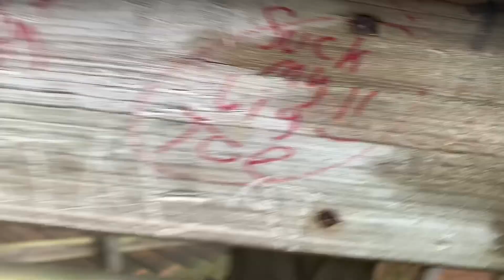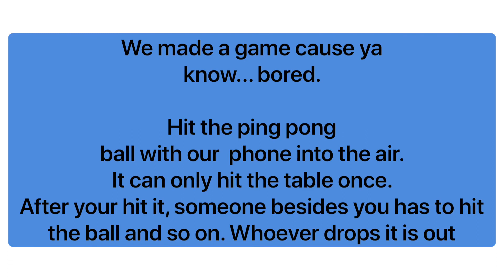IARGO SPRINGS🌲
I post every FRIDAY & TUESDAY
Others in the video
Logan Coplin: Snapchat/  takoblood
Nathan Pintar: Snapchat/ pintarn